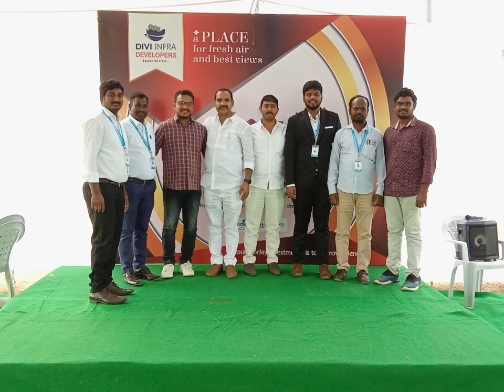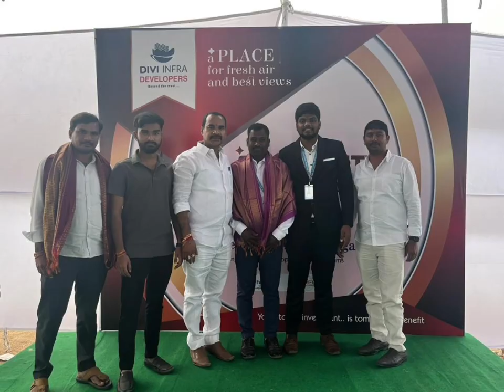DIVI INFRA SPACE CITY PROJECT LAUNCHING | ADIBATLA HMDA PLOTS | KONGARAKALAN | ORR INSIDE |BANK LOAN